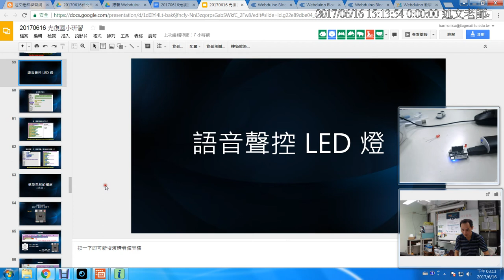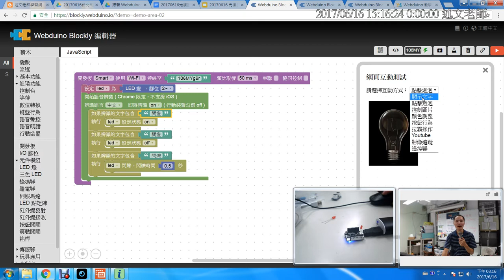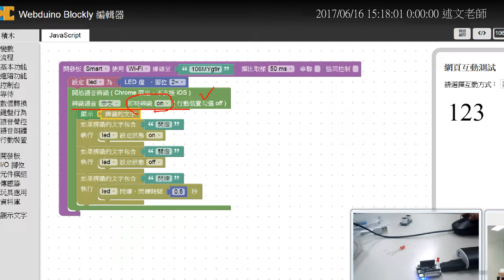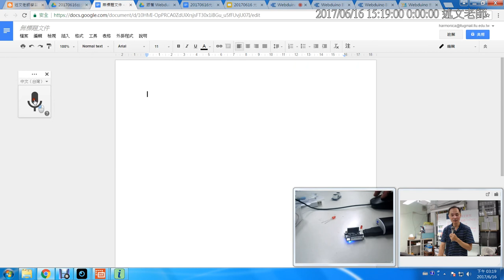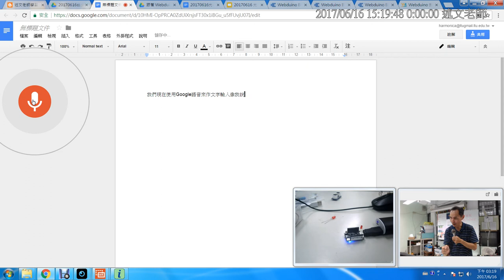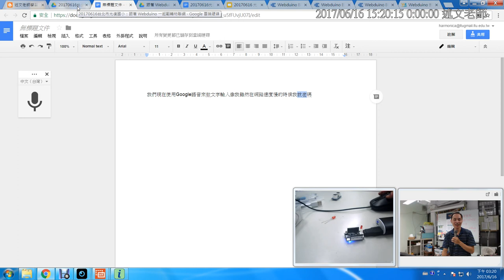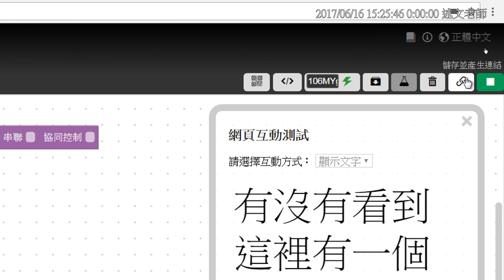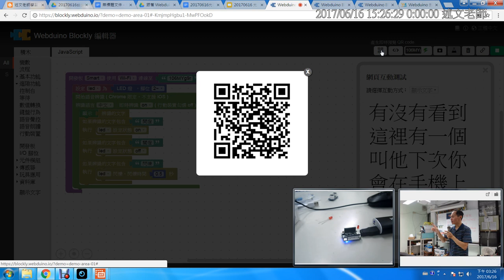07：用語音聲控 LED 燈、產生 QRCode 用行動裝置控置